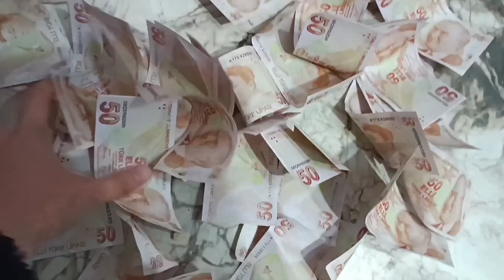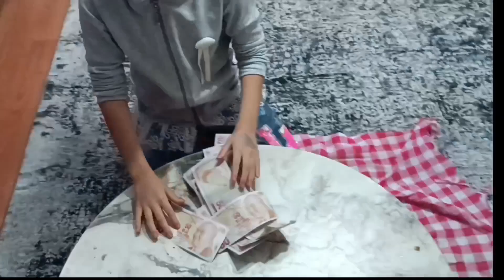ماما جابت بيبي - جنى مقداد | طيور الجنة